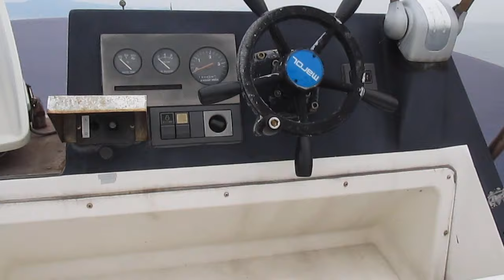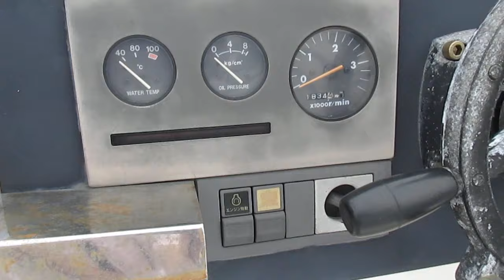中古船So Much フル装備ヤマハDY48Hを試乗しました。ボルボＤ９－５７５エンジン搭載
詳しくは船ネットモールをご覧ください。